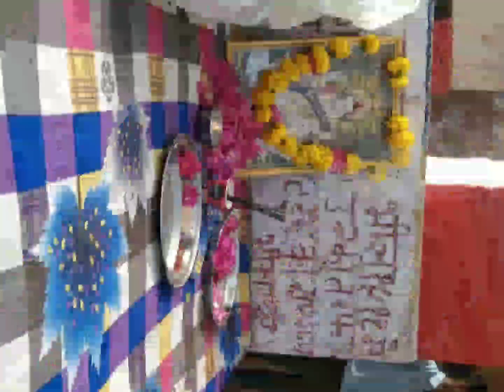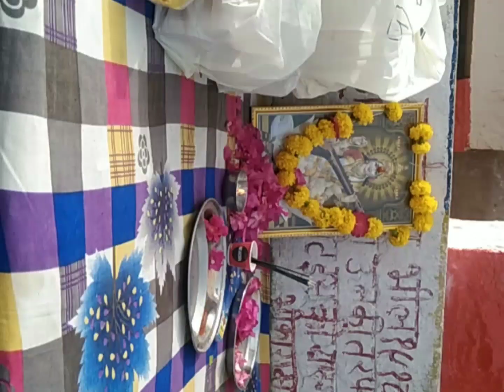15 अगस्त 2022 राजकीय उच्च माध्यमिक विद्यालय सुराणी बालेसर जोधपुर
राजकीय उच्च माध्यमिक विद्यालय सुरानी बालेसर जोधपुर
15 अगस्त 2022
का प्रोग्राम ध्वजारोहण पीटी परेड सांस्कृतिक प्रोग्राम गांव से पधारे हुए मेहमान आदि बच्चों का उत्साह देखते हुए इस वीडियो बनाया गया है और वीडियो बनाने के लिए हमसे संपर्क करें

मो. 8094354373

और साथी हमारे यहां गुरुदेव साफा हाउस में सभी प्रकार के सांप उचित दाम पर बांधने का कार्य किया जाता है सा सेवा का मौका एक बार जरूर देवे सा